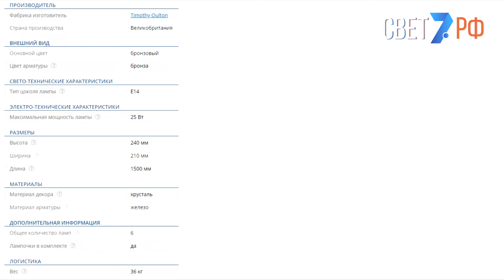Timothy Oulton NEWTON RECTANGULAR PENDANT 150 / Подвесной хрустальный светильник